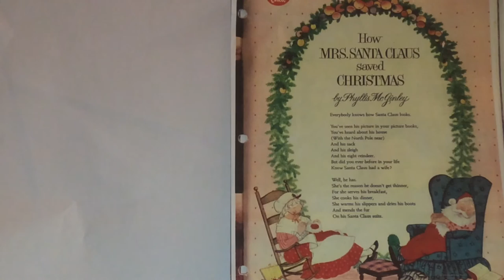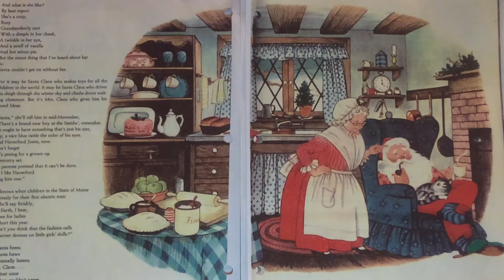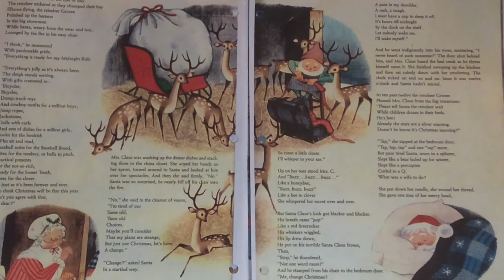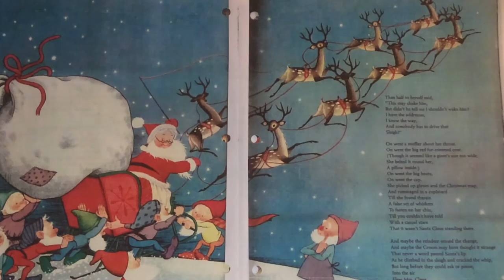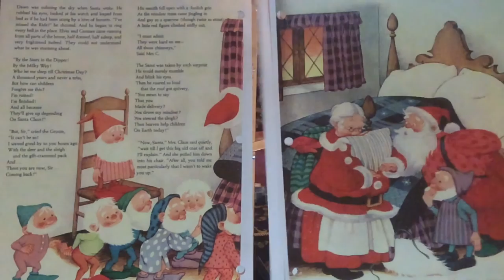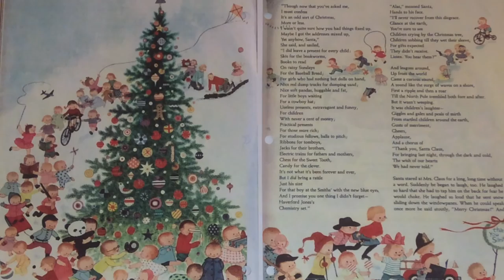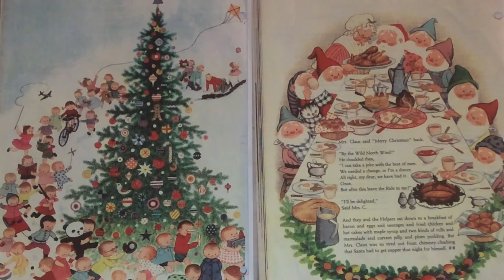How Mrs. Santa Clause Saved Christmas by Phyllis McGinley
Reading of How Mrs. Santa Clause Saved Christmas by Phyllis McGinley. Illustrated by Gyo Fujikawa. Published in Family Circle magazine, December 1961. Read by Mary Kessinger